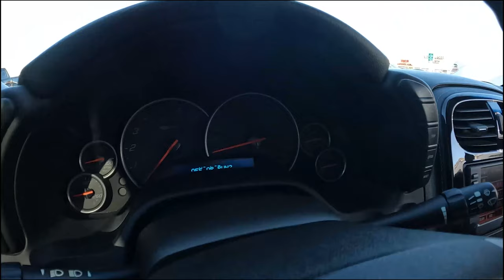The Curse Has Been Lifted l Deadlift PR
After well over a year of having back injuries I finally got a new pr on deadlift after being stuck well under 465 for over a year.

Music used in this Video: Andrew Hulshult - Quake Champions OST - Corrupted Keep